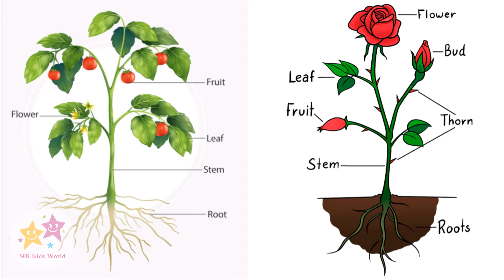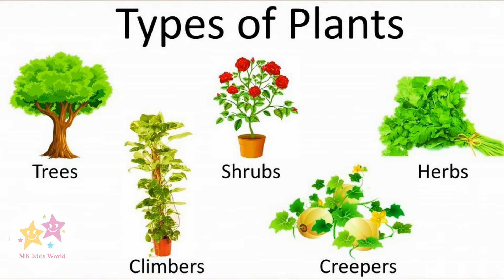PARTS OF PLANT | TYPES OF PLANTS | PLANT CONCEPT VIDEO - JR. KG & SR. KG | KIDZEE | MK KIDS WORLD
Lets learn about followings :
1. Various parts of Plant.
2. Types of Plants.

Credits:
Kidzee interactive illume
Kidzee App